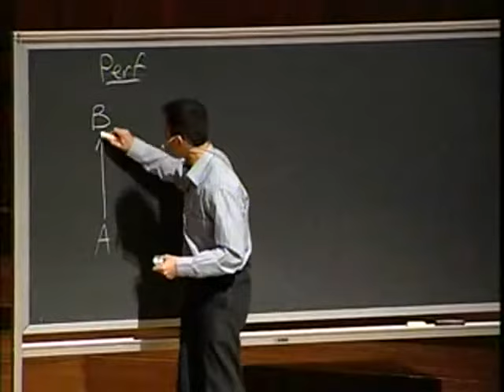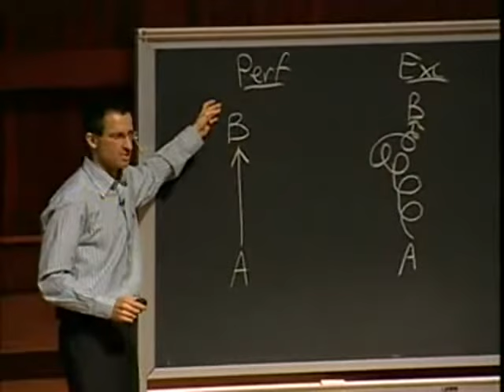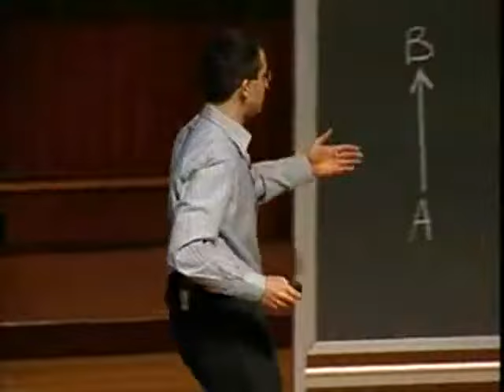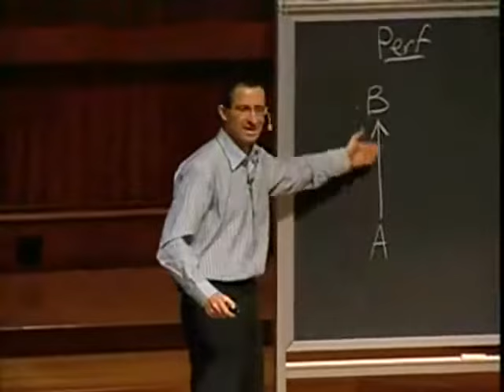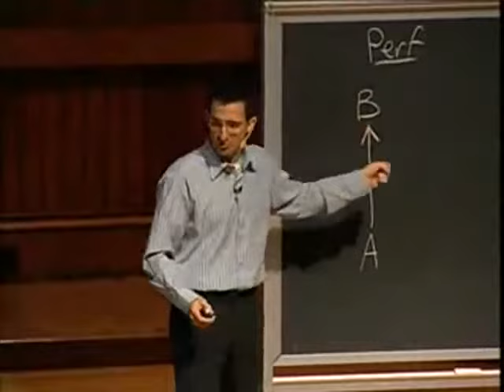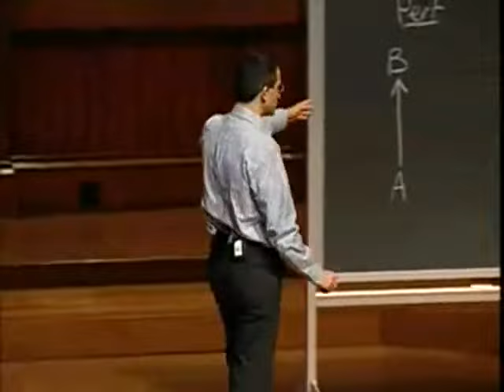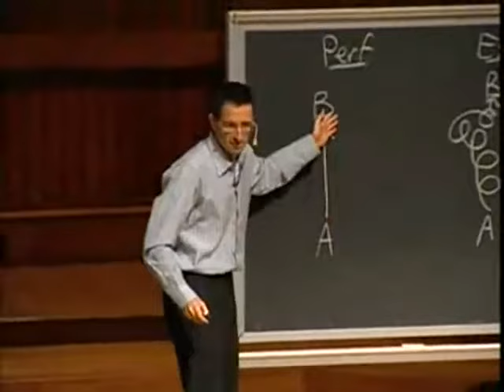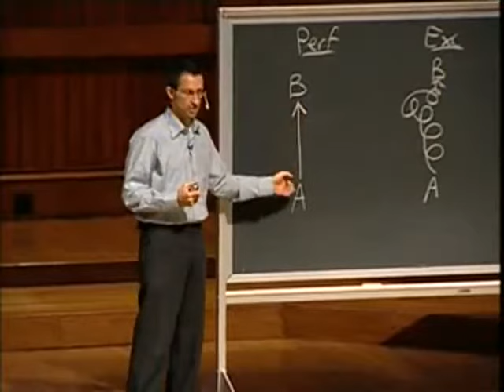Perfectionism - positive psychology 15 - Tal Ben Shahar